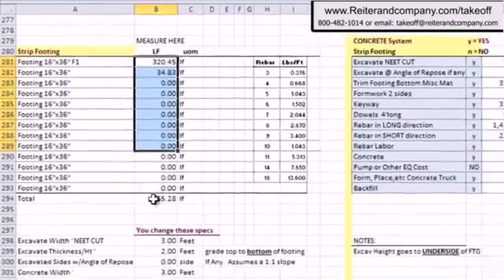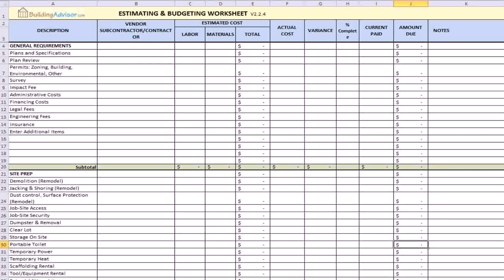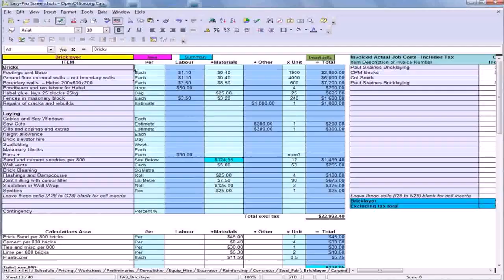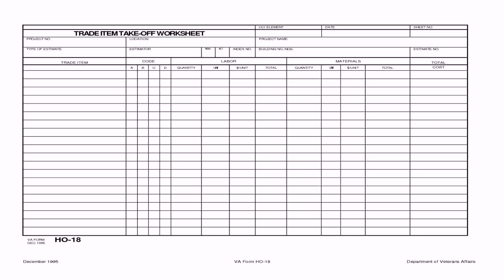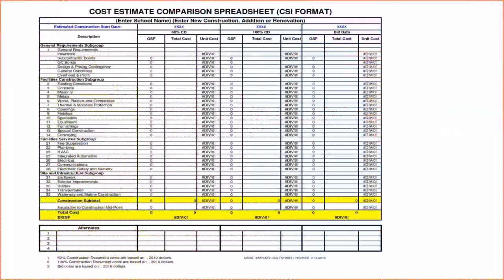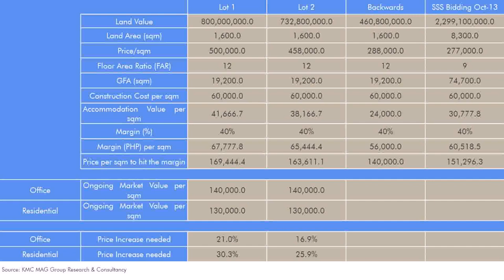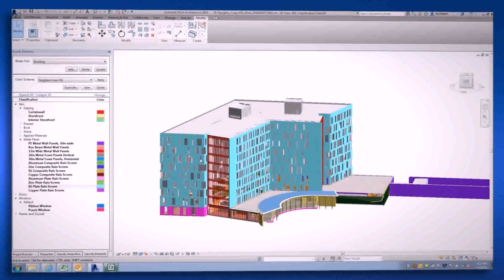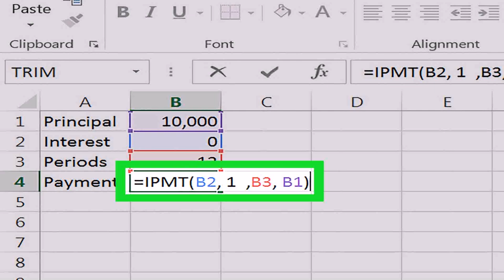House Construction Cost Estimate Philippines 2015 (see description) (see description)